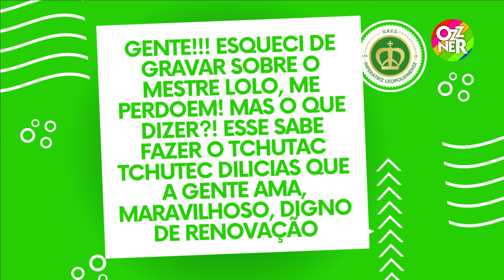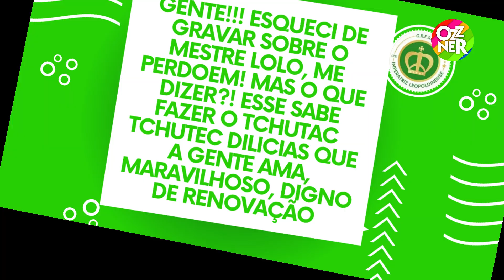IMPERATRIZ 2023 'Parar de ficar só no conceito' BOLETIM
Se você curte nosso conteúdo e quer ajudar